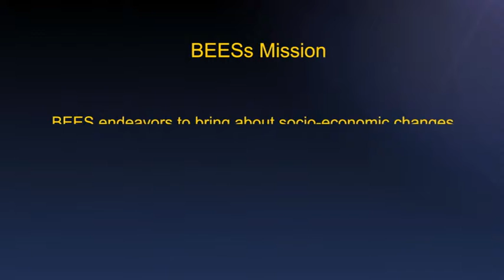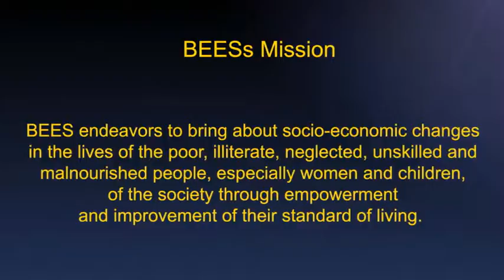Specialized Micro Enterprise Program of Bees